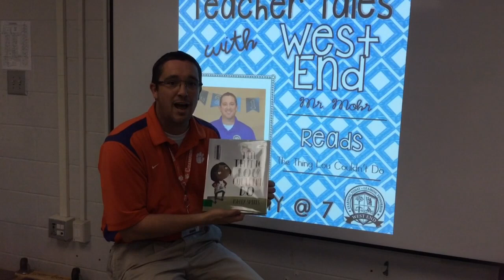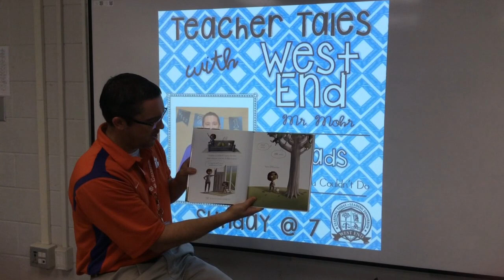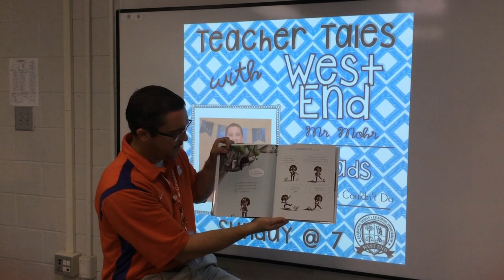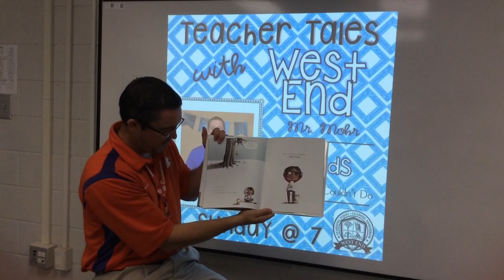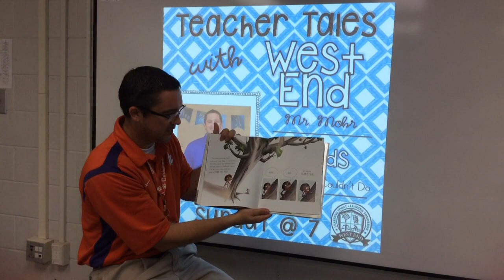Teacher Tales #2: Mr. Mohr reads “The Thing Lou Couldn’t Do”